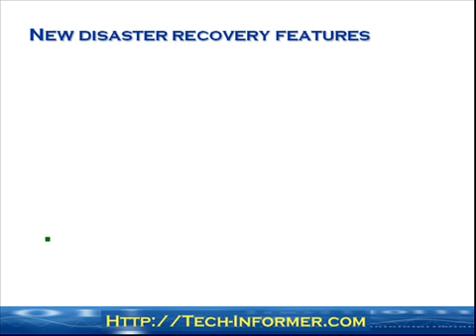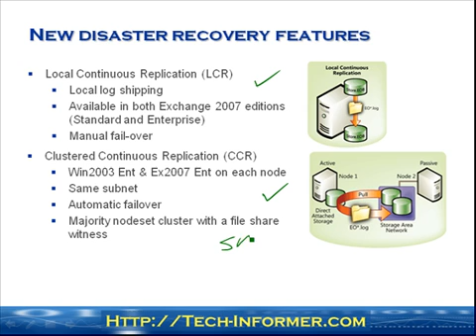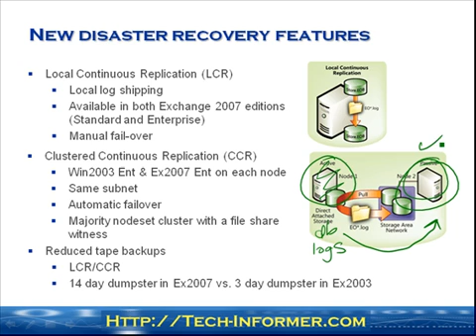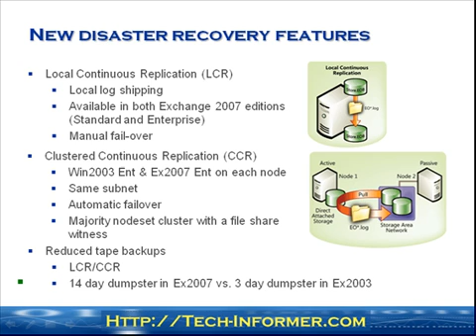Exchange 2007 video review -- disaster recovery features